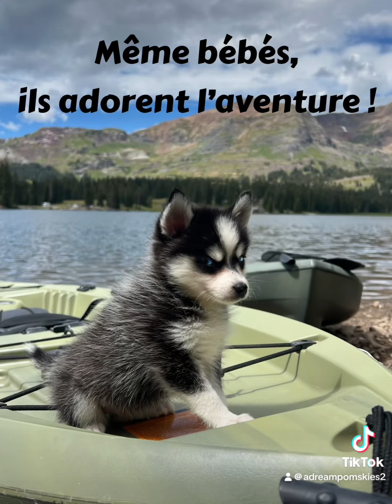Le jouet Pomsky !